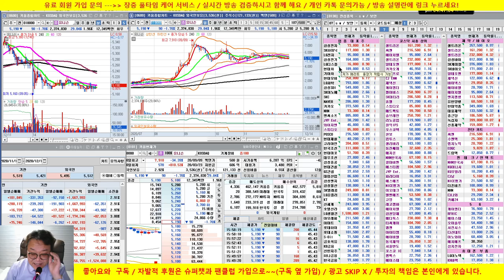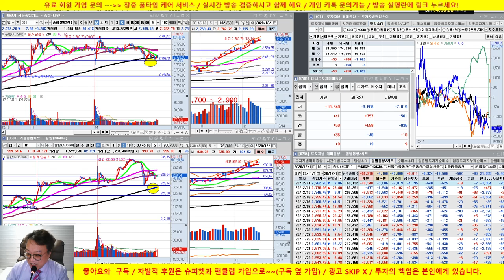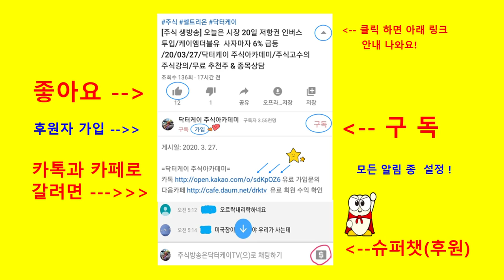셀트리온 3형제, 삼성전자, SK하이닉스, 현대모비스, LG화학,JYP엔터 /20/12/14/닥터케이 주식아카데미/무료 추천주 & 종목상담/실전투자대회 입상자